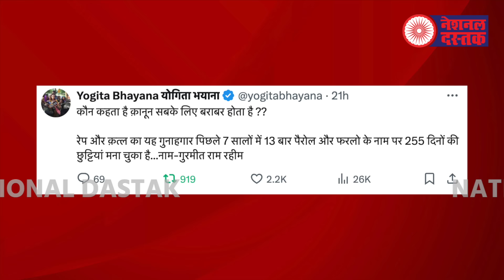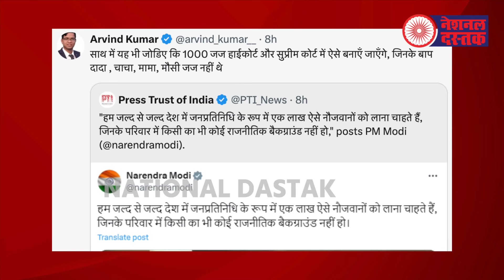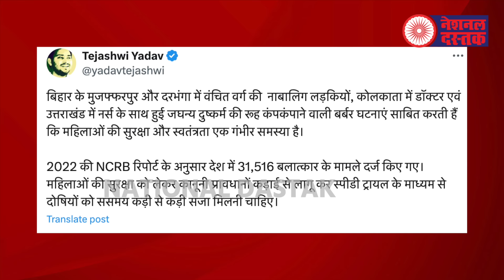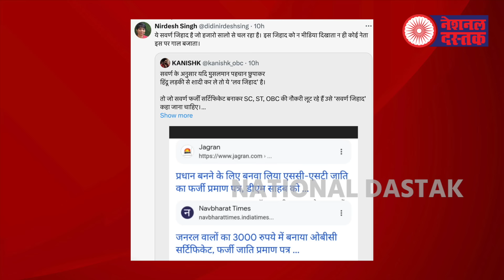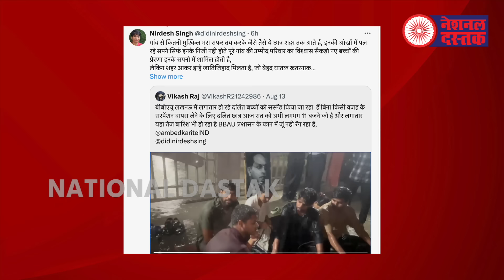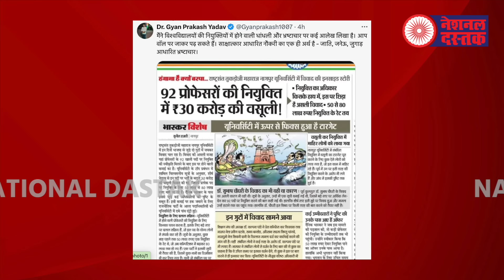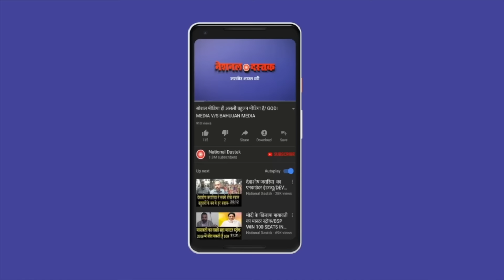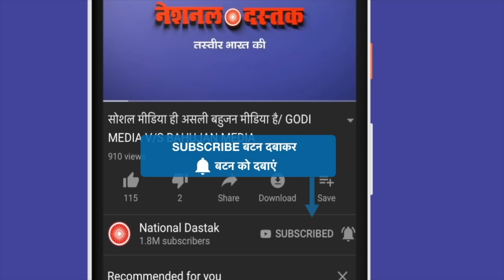देशभर में बहुजन बेटियों पर जुल्म/ALL BIG NEWS BY SHAMBHU ON NATIONAL DASTAK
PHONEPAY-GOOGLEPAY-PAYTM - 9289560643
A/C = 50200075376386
IFSC = HDFC0000314
Reporter-
Editor- Mukesh kaimor
Camera person-